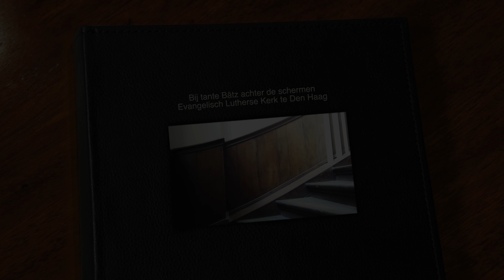Bij tante Bätz achter de schermen - met Sander van den Houten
Film productie: Aarnoud de Groen